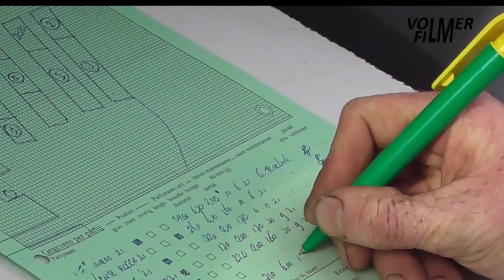Taking silage sample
October 18, 2021 - Gijs Teselink Dienstverlening takes samples of silage, in this case corn. He also measures the size to calculate the amount of silage. The samples are sent for feeding value analyses.